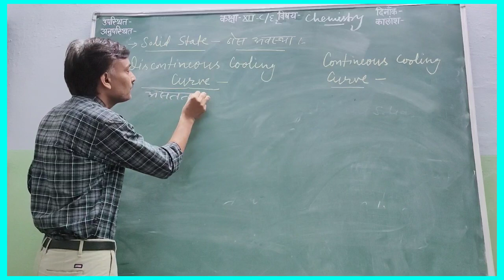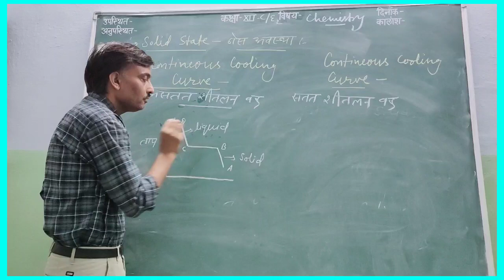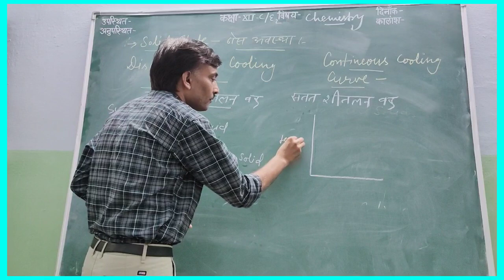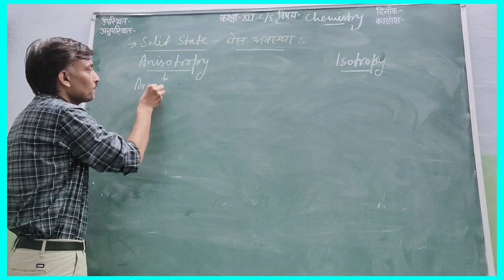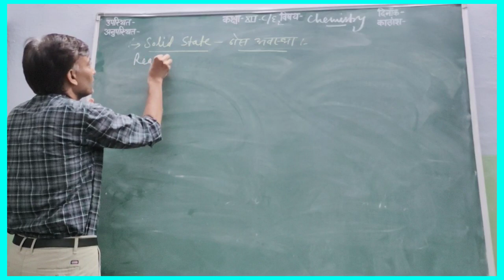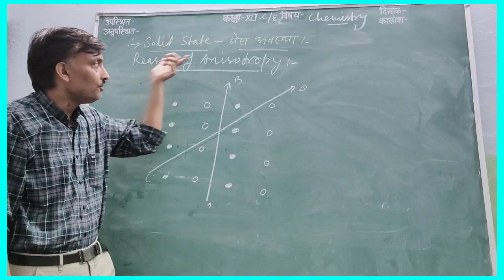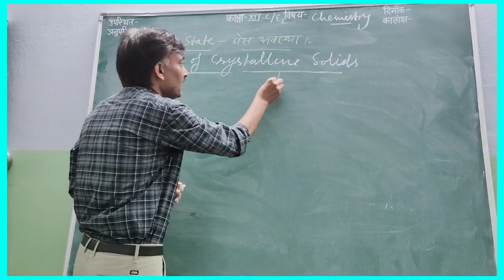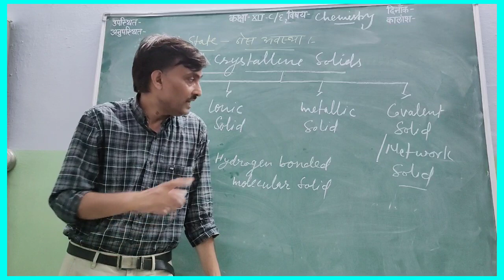Solid state-Discontineous and continuous cooling curve.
Anisotropy and isotropy.